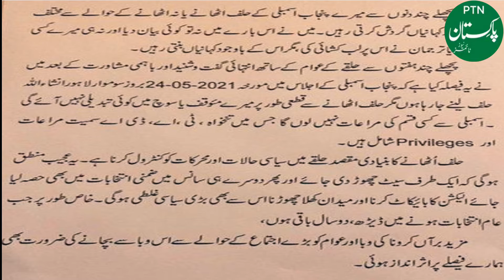Can Chaudhry Nisar Ali Khan replace Chief Minister Usman Bazdar? || Chaudhry Nisar vs Usman Buzdar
in this video we are discuss on the Can Chaudhry Nisar Ali Khan replace Chief Minister Usman Bazdar?.

Pakistan Times News (ptn.com) or imran naqvi studio is a Premier Hindi/Urdu language information channel. That covers current affairs, Islamic history, cricket history, top 10 trends, top viral videos, top 5 viral trend, social news, sports news, showbiz news, top viral trends, Pakistani Mafia and trending news. Pakistan Times News contains real facts of life, historical facts, top 5 and top 10 viral trends. it also covers shobiz world like top movies, top dramas, top actress and real facts of shobiz celebirities
Pakistan Times News best informative channel on YouTube that provide to you real and authentic news about all reality of life and historical facts all over the world in Hindi/Urdu languages.
Drama is the specific mode of fiction represented in performance: a play, opera, mime, ballet, etc., performed in a theatre, or on radio or television. Considered as a genre of poetry in general, the dramatic mode has been contrasted with the epic and the lyrical modes ever since Aristotle's Poetics —the earliest work of dramatic theory. In this regards, pakistan times news provide top 10 dramas, top 5 dramas, pakistani dramas, popular dramas and top hit dramas list for viewers. And also provide reviews on top drama seriels.

Entertainment is a form of activity that holds the attention and interest of an audience or gives pleasure and delight. It can be an idea or a task, but is more likely to be one of the activities or events that have developed over thousands of years specifically for the purpose of keeping an audience's attention. For this, pakistan times news provide entertaning videos like shobiz world, social media stars and funny videos for viewers.
Although people's attention is held by different things because individuals have different preferences, most forms of entertainment are recognisable and familiar. Storytelling, music, drama, dance, and different kinds of performance exist in all cultures, were supported in royal courts, developed into sophisticated forms and over time became available to all citizens. The process has been accelerated in modern times by an entertainment industry that records and sells entertainment products. Entertainment evolves and can be adapted to suit any scale, ranging from an individual who chooses a private entertainment from a now enormous array of pre-recorded products; to a banquet adapted for two; to any size or type of party, with appropriate music and dance; to performances intended for thousands; and even for a global audience.
So, ptn.com provide many types of information videos on youtube to entertain the peoples and (ptn.com) is an educational, informational, motivational, and inspirational YouTube Channel. ptn.com aims to create this channel to educate the people by creating useful and informative content. Hope you will be liked our videos.